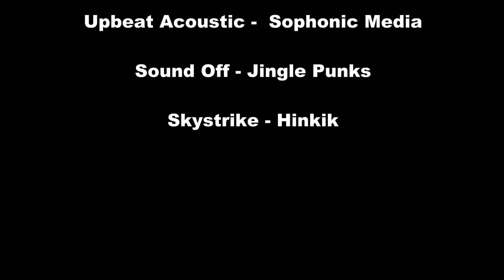Catalina Island Mountain Biking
Route starts in Two Harbors ends in Avalon via Catalina Airport.